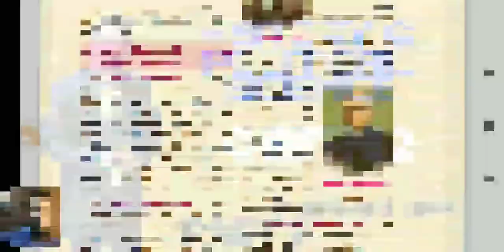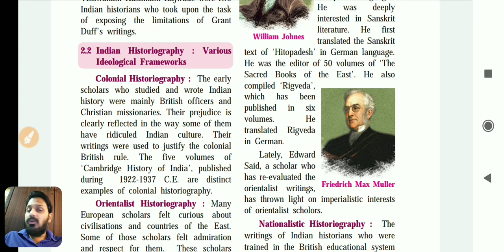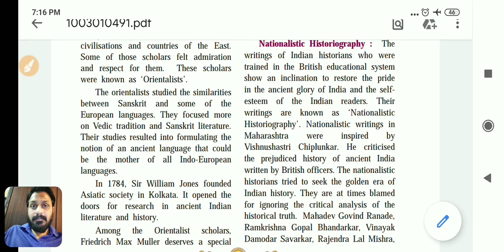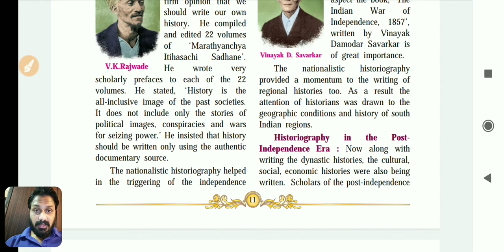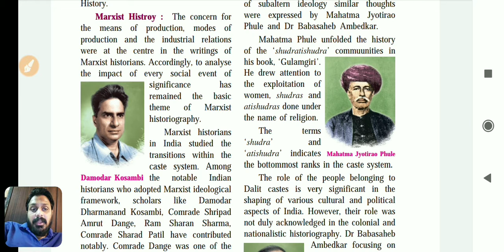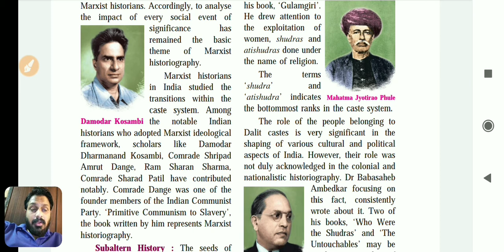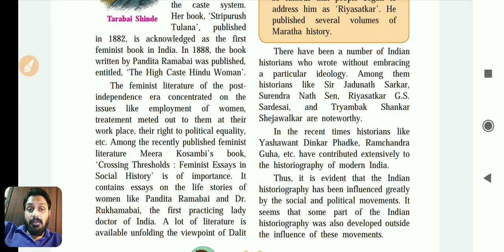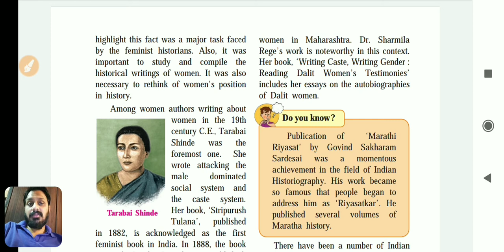History chapter 2 part 2